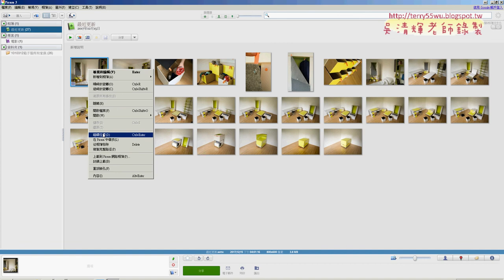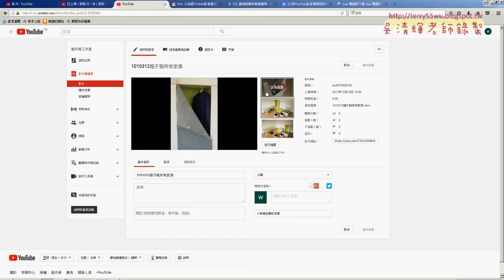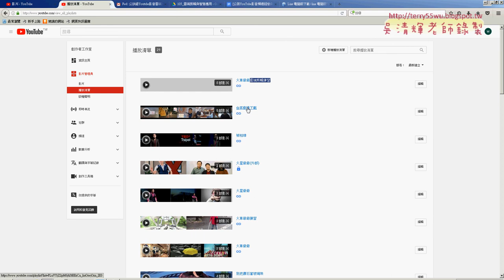11 相片轉影片與上傳與加音訊